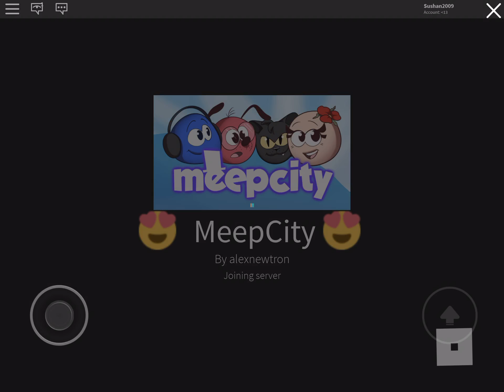Dressing up like sans chara and frisk from undertale